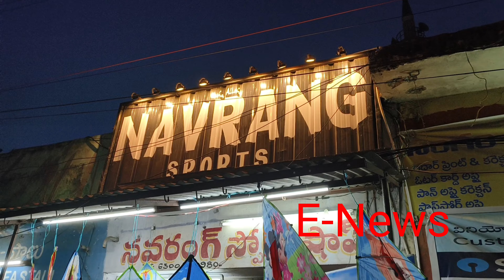కదిరి ప్రభుత్వ హాస్పిటల్ ఎదురుగా నవరంగ్ స్పోర్ట్స్ సెంటర్ సంప్రదించండి 6304589904